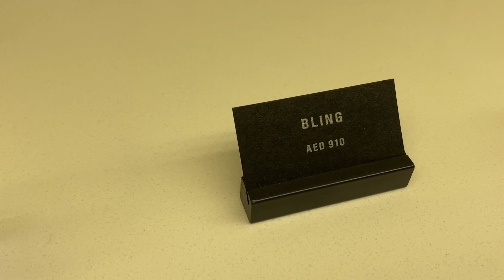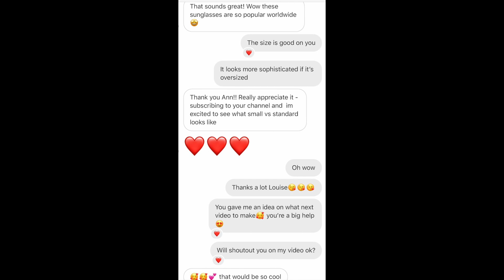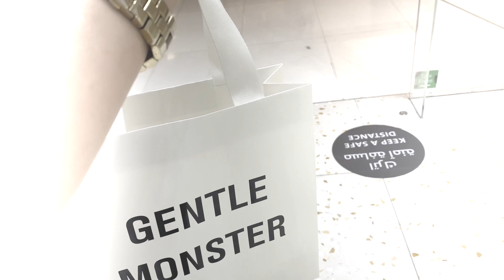Comparison Gentle Monster Her 01 Small VS STANDARD. BONUS TOUR IN GENTLE MONSTER STORE DUBAI MALL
Comparison Gentle Monster Her 01 Small VS STANDARD. BONUS  TOUR IN GENTLE MONSTER STORE